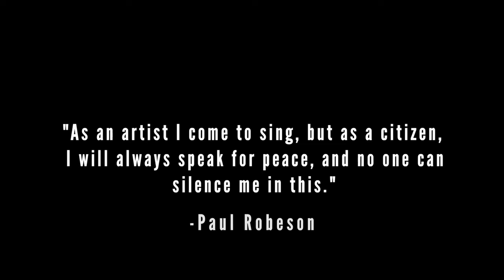Paul Robeson - By Phillip Hayes Dean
The glorious and complicated life of scholar/athlete/activist Paul Robeson is brought to life on stage in honor of the 100th Anniversary of his graduation from Rutgers University. Paul Robeson is a powerful look at the many facets of Robeson - the man and the celebrity. The play stars veteran Broadway performer Nathaniel Stampley in the title role.

Paul Robeson is a powerful chronicle of the life of this world-renowned athlete, scholar, activist and actor. Tracing significant events of his life, the play reveals how Mr. Robeson faces the dynamics of the prevalent presence of racism in the early part of the 20th century.  Triumphing over this struggle makes Mr. Robeson a modern day hero as he used his influence and stature to enlighten those around him.